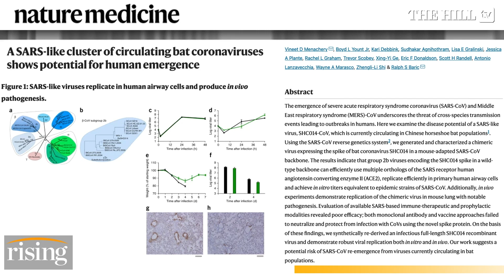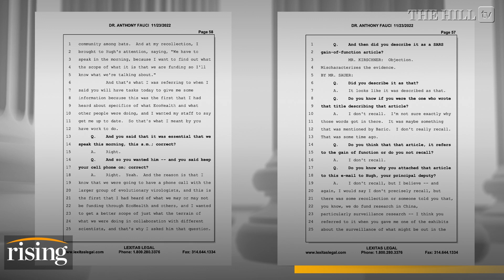Robby Soave: Fauci’s SECRET 7 Hour Testimony On Gain Of Function Lab-Leak Connection RELEASED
Robby Soave breaks down Dr. Anthony Fauci's seven hour testimony on gain of function research.